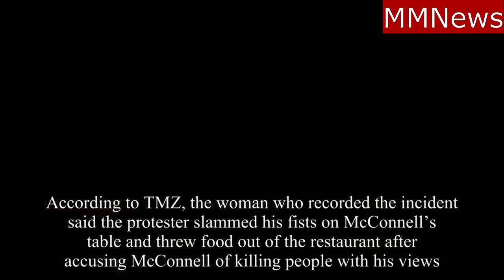Mitch McConnell confronted by angry diners.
Mitch McConnell confronted by angry diners at louisville restaurant.